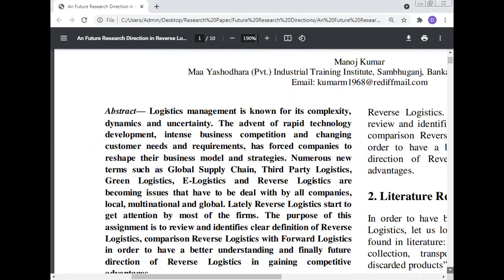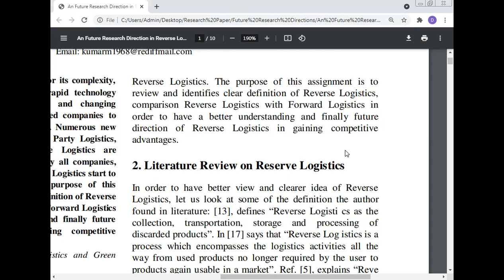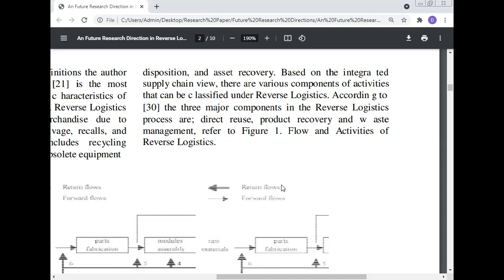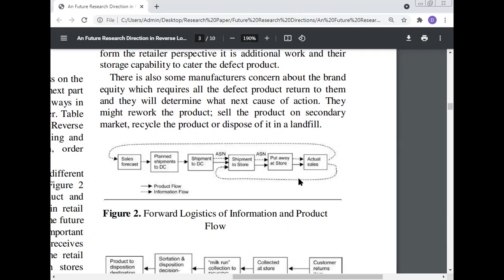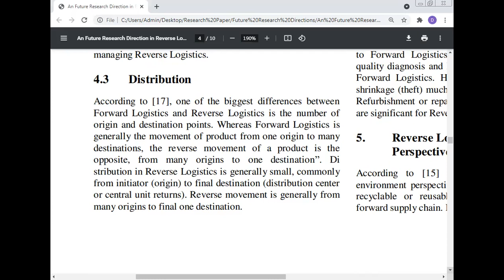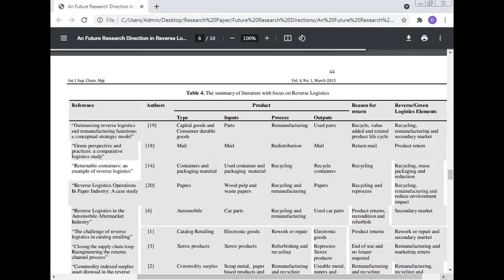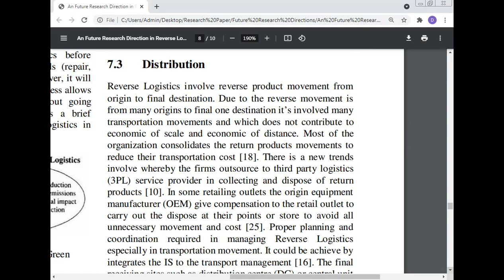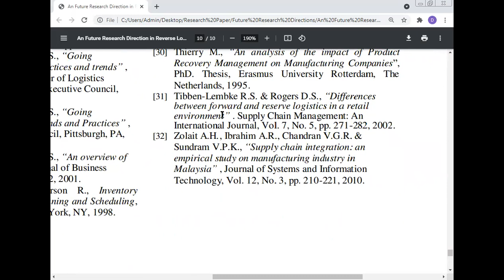Reverse Logistics from Environment Perspective, Prof Dr Manoj Kumar, Maa Yashodhara Pvt ITI, Samb